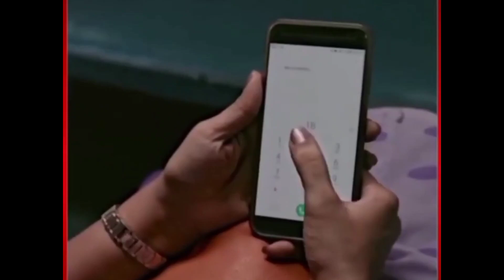चलती ट्रेन से मोबाइल गिर जाए तो क्या करे 😮😨 || Fact with uvais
interesting facts about Hindi
top 5 amazing facts
interesting facts about science
language
top 5 amazing random facts
5 amazing hindi facts in hindi
5 amazing facts
top 5 rendom facts
amazing facts
interesting facts
short facts viral video
top 5 science facts
top 5 animal facts
top 5 unbelievable facts
5 random facts
top 5 facts
facts
top 5 unknown facts in the world
random facts in hindi
5 random facts
unknown facts
5 unbelievable facts
hindi facts viral shorts
top 3 amazing facts about
cristiano ronaldo
top 3 amazing facts about free fire
top 3 amazing facts about youtube
top 3 amazing facts about human
top 3 amazing facts about russia
top 3 amazing facts about virat
kohli
pavitra lokesh news
koffee with karan season 7 guest list
wwe money in the bank 2022 matches
chartered accountant ca day wishes
charu asopa rajeev sen marriage
petrol diesel prices
points table bgmi masters series
bhool bhulaiyaa kartik aaryan
vikram film box office collection
alexandra daddario andrew form

channel for more knowledgeable fact videos.